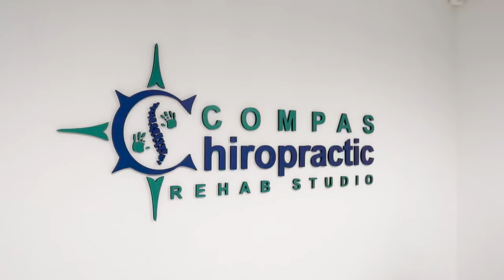Chiropractor Washington DC | Welcome to Compas Chiropractic Rehab Studio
Dr. Compas shows you around Compas Chiropractic Rehab Studio